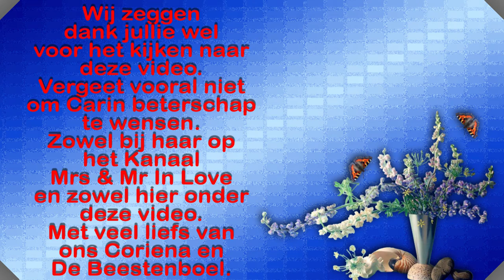Woensdag 29 sept Een spannende dag Carin geopereerd #1273